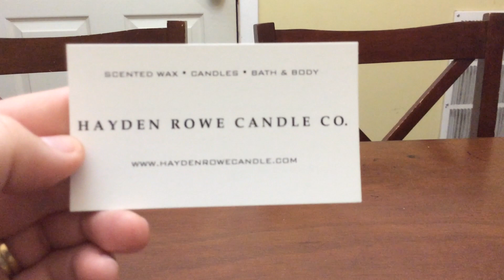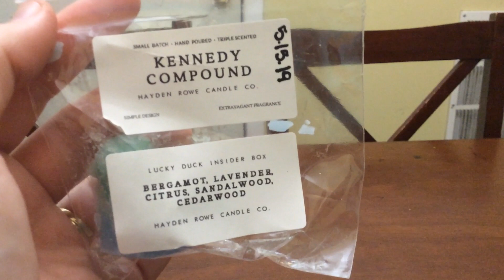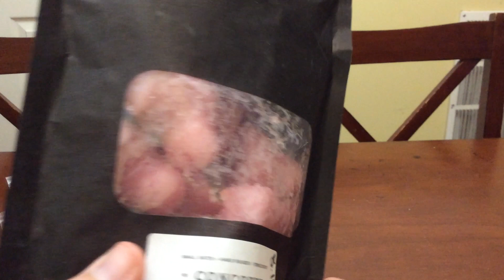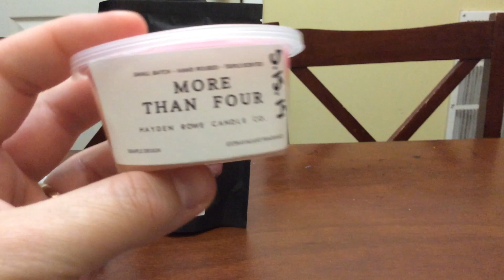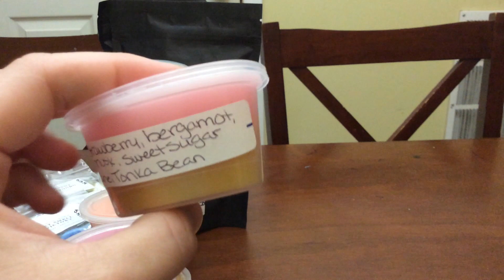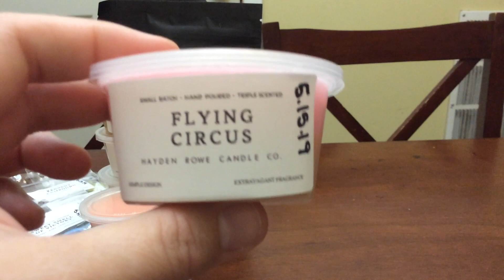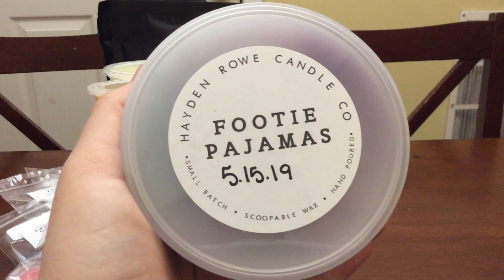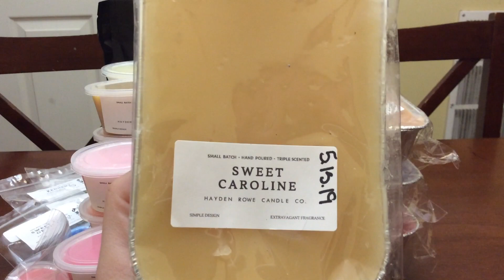Hayden Rowe haul May 2019 restock